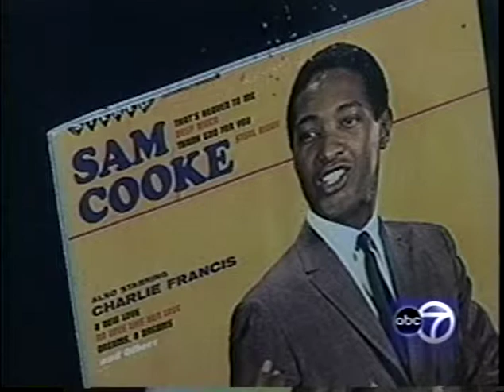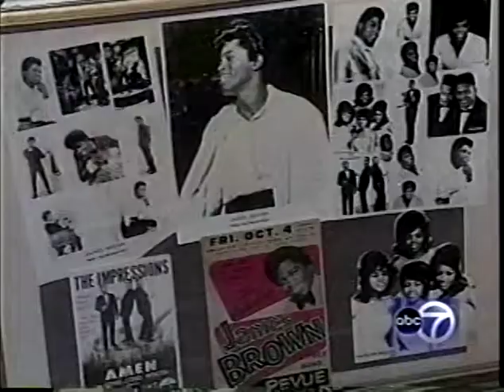Gregg Parker - Someone You Should Know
Gregg Parker CEO and Founder of the Chicago Blues Museum was interviewed by Harry Porterfield on abc 7 news segment " Someone You Should Know"